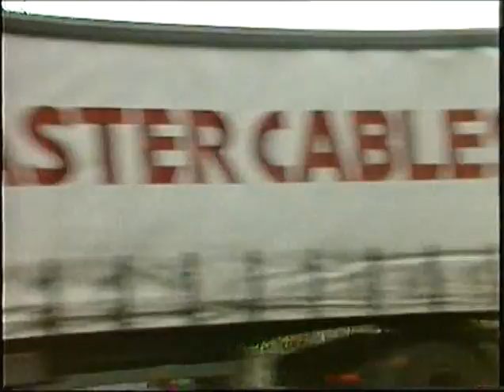Dear Mr Barker - Teddy Bears / Fake Blood